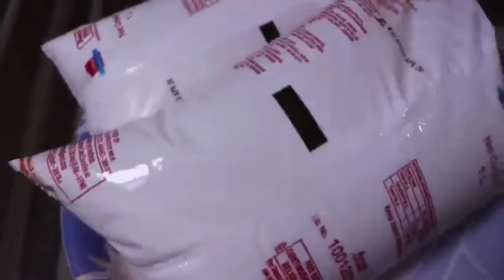दही से सॉफ्ट और स्पंजी डेरी जैसा पनीर बनाने का सीक्रेट तरीका - how to make paneer - paneer recipe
tips
पनीर बनाने के लिए ताजा फुल क्रीम दूध ही प्रयोग करें जिससे पनीर हमेशा साफ़ और सफ़ेद बनेगा
 दही को कम से कम 24 घंटे जरूर गर्म जगह रखें ताकि दही में से जो पानी निकले वह अच्छी तरीके से खट्टा हो जाए
पानी अगर ज्यादा खट्टा हो तो उसमें थोड़ा सा पानी मिला लें और उसे गर्म जरूर कर लें
दूध को धीरे धीरे फाड़े इससे पनीर सॉफ्ट और ज्यादा निकलेगा
दूध को फाड़ने के बाद धुले नहीं इससे पनीर चिपकेगा नहीं और कपडे में बिखर सकता है
पनीर को गरम ही दाब दे
पनीर पर वजन दूध के बराबर ही रखें
पनीर को दबने के बाद आधे घंटे तक सेट होने दे उसे बीच में न हिलाये
is tareeke se ap ghar pr paneer banyenge to dairy jaisa soft paneer jaroor banega

dairy wale paneer ki recipe

# paneerrecipe
# paneerkaisebanaye
# dahisepaneerbananekatareekaOther video link